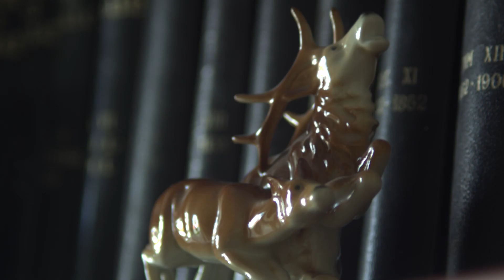Φω Μπιζού - Faux Bijoux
7εσθ - Σκηνοθετικό ύφος - ΑΠΘ